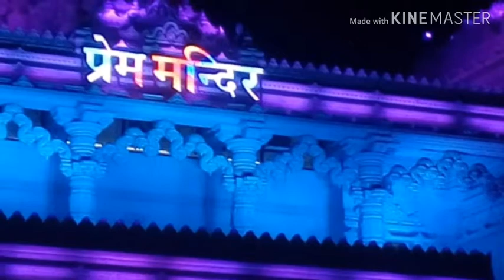Janmashtami special || Hare Krishna || Makhanchor || Radhe Radhe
happy Janmashtami
happy birthday laddu
Janmashtami celebrations
prem Mandir mathura Vrindavan
celebrations in Mathura Vrindavan
nand ke anand bhayo jai kanhaiya lal ki